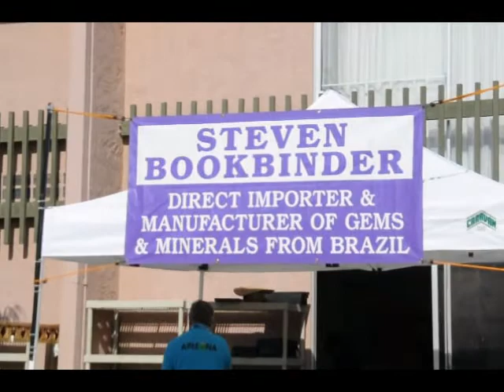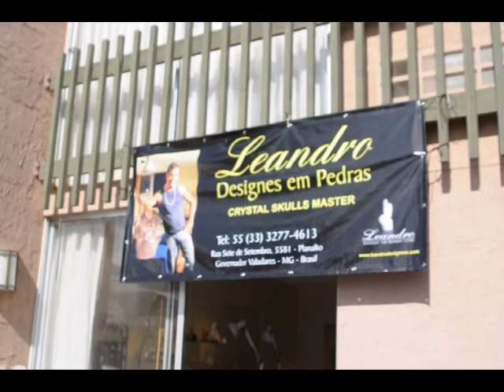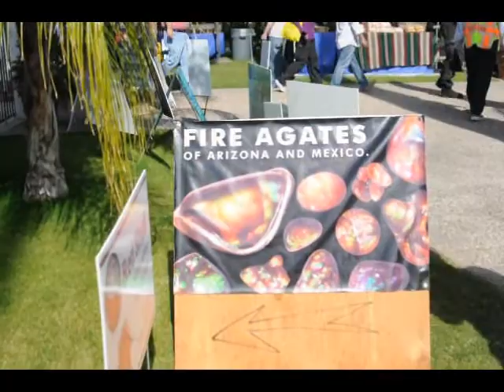2010 TGMS 1-31-part VI W- InAscent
The 2010 Tucson Gem and Mineral Show at the Electric Park in Tucson Arizona with the Duo "InAscent" performing.